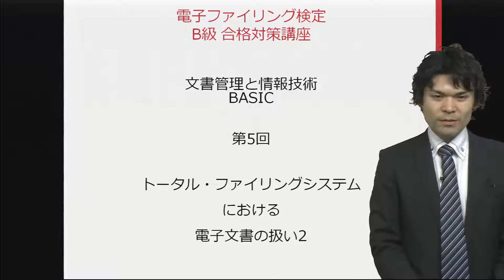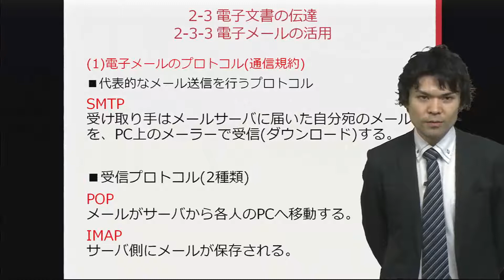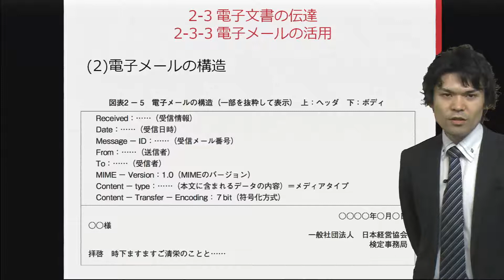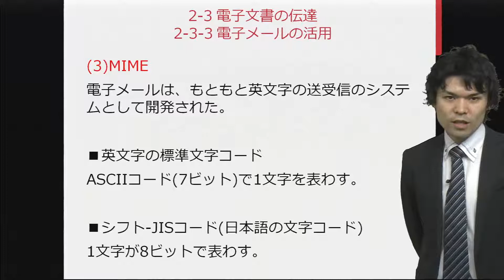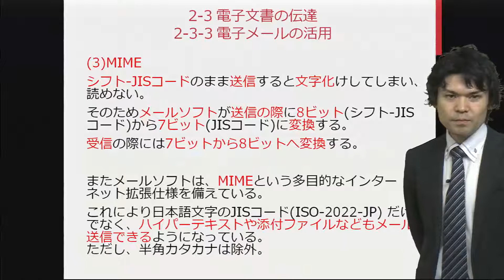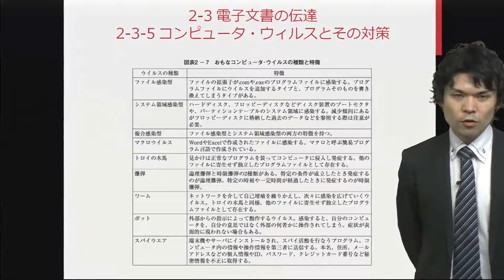間違い 非公開 電子ファイリング検定B級合格対策講座 サンプル講座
eラーニング「電子ファイリング検定B級合格対策講座」
概要：コンプライアンス（法令順守）や業務の高度化・効率化の推進、組織全体の経営の質を高めることを目的に、電子文書の適正な管理する際に、
そのプロジェクトの担当者として役割を果たすことのできる人材の証明である電子ファイリング検定B級合格対策講座です。
講師：(一社)日本経営協会(NOMA)講師　 大多和 剛先生